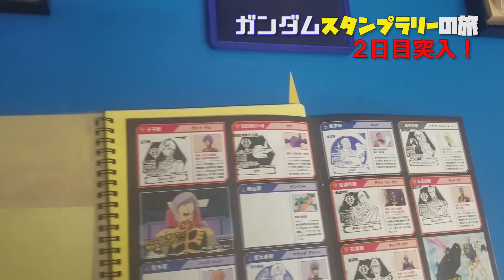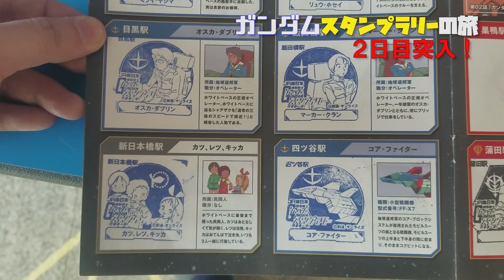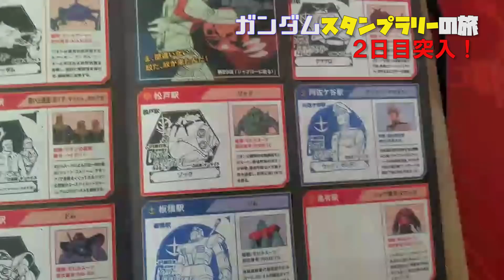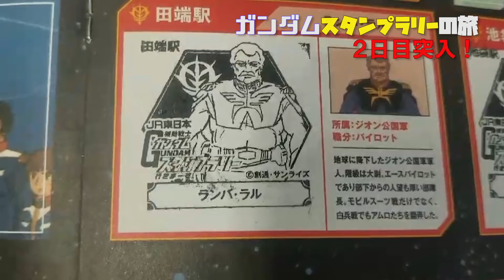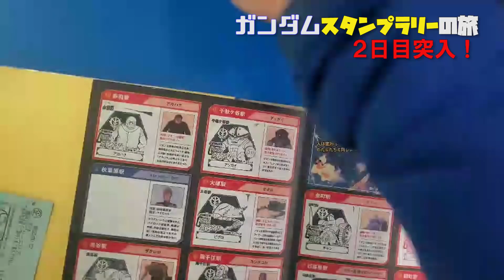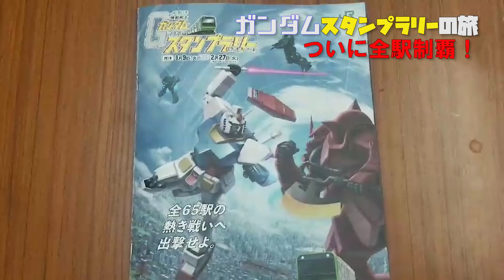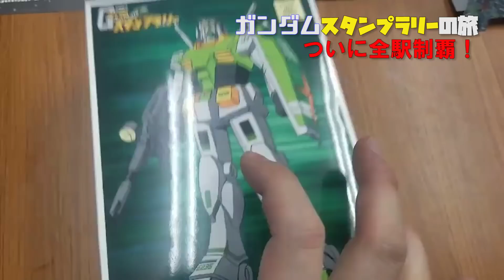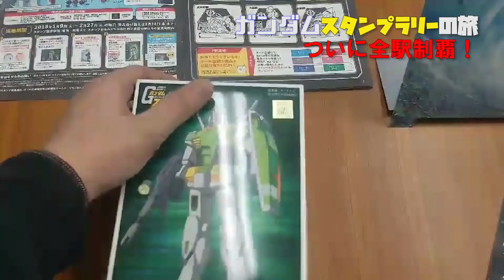【山手線ガンダムゲット！】 完全制覇への道!!JRガンダムスタンプラリーpart3【最速レビュー】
Q太郎から「JRガンダムスタンプラリー」を受け継いだポーク鈴木!!
全駅制覇した人だけがもらえる限定ガンプラの紹介もあるので是非最後までご覧ください!!

前回の動画を見ていない方はこちらのURLをクリック!
【えっ!?リタイア!?】完全制覇への道！ ガンダムスタンプラリーpart2!!

[訂正]
※編集した人間が勘違いしておりました！ソドムは芸人はやめましたが、今でも吉本プラモデル部員です